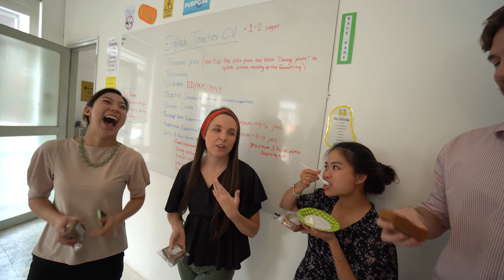Teacher's Day in Vietnam! Teaching English in Vietnam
Happy Vietnamese teachers day to all the teachers out there! You do important work.